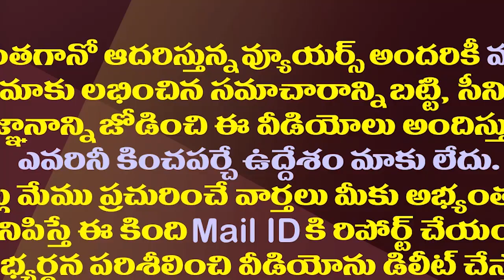రేవంత్ రెడ్డికి పీసీసీ పగ్గాలు..చంద్రబాబు పాత్ర ఇదేనట|Chandrababu Role Behind Revanth Reddy PCC Post